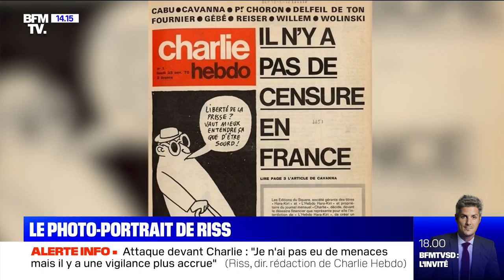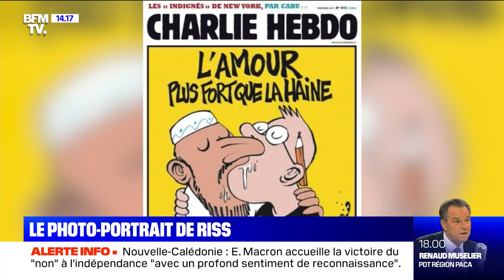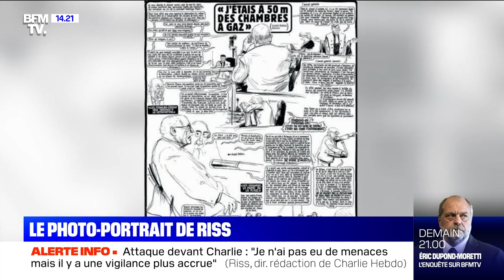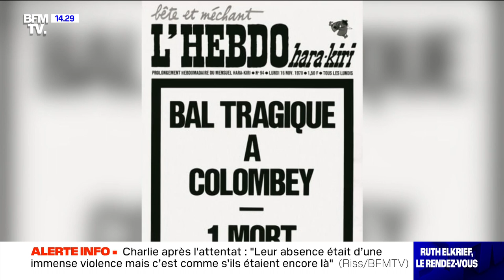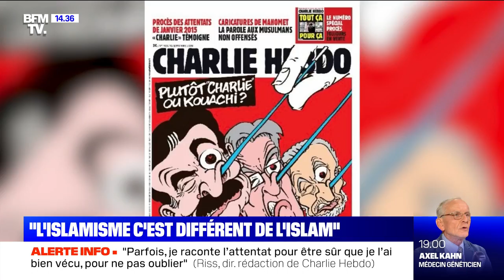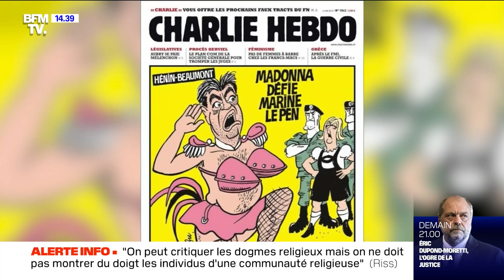Riss était l'invité de Ruth Elkrief - 04/10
Ruth Elkrief reçoit Riss ou Laurent Sourisseau, directeur de publication du journal Charlie Hebdo, dans "Ruth Elkrief, le rendez-vous" sur BFMTV, ce dimanche 4 octobre 2020.

Retrouvez tous les samedis de 13h à 14h et de 21h à 22h, Ruth Elkrief le rendez-vous présenté par Ruth Elkrief sur BFMTV.